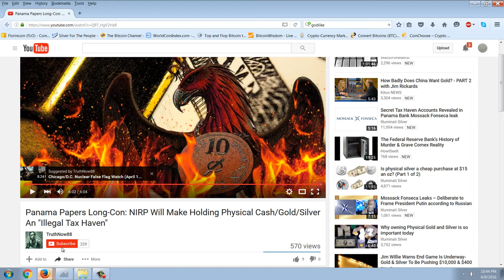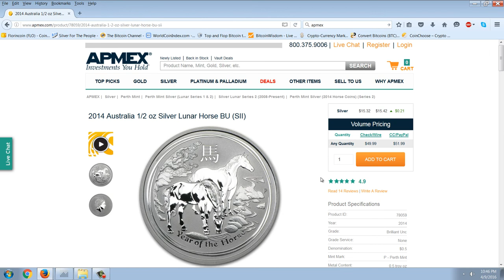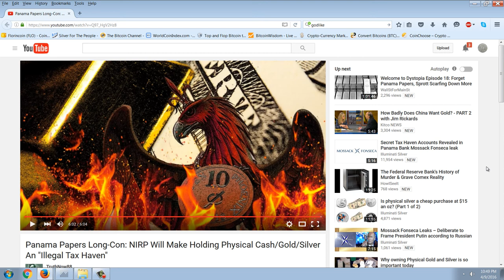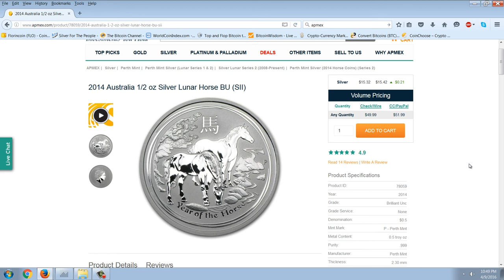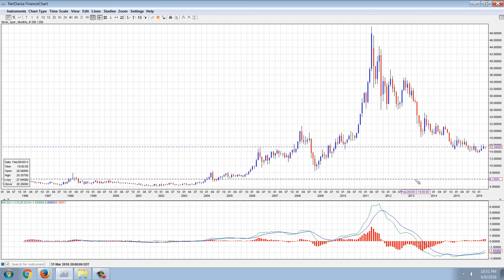Member Update 4/9/16 Tax Havens (part 2)